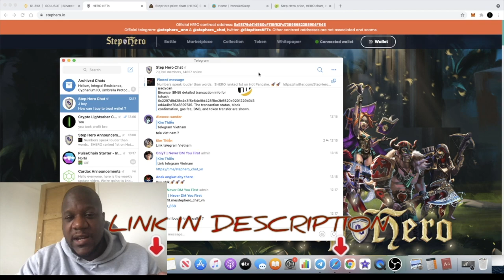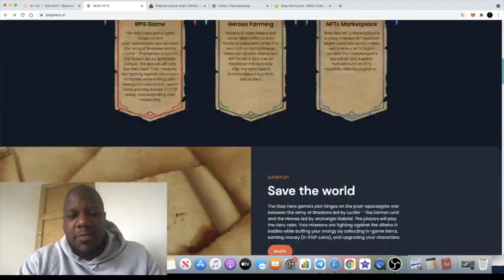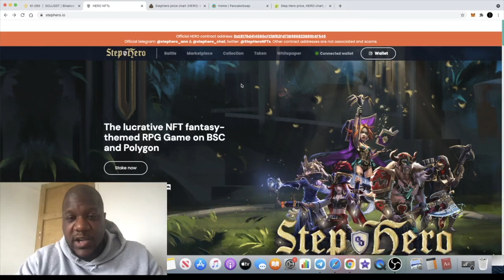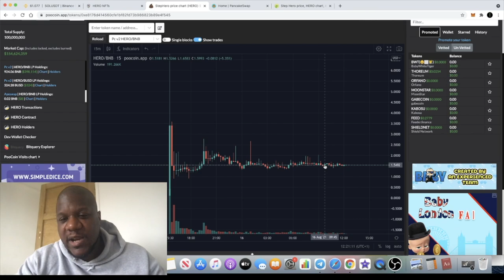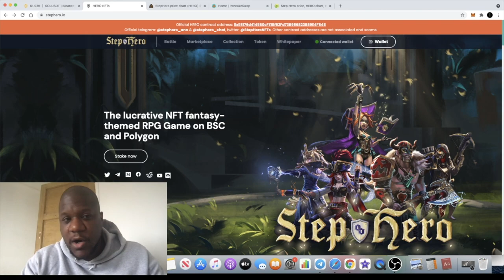StepHero NFT Game BSC & POLYGON Gem HUGE POTENTIAL